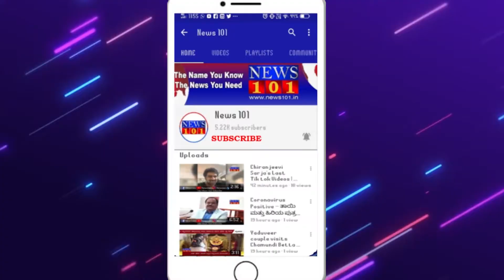ಗಂದಧಕಡ್ಡಿ ಸಾಗಿಸುತ್ತಿದ್ದ ವಾಹನಕ್ಕೆ ಆಕಸ್ಮಿಕ ಬೆಂಕಿ - 6 ಲಕ್ಷ ಮೌಲ್ಯದ ಗಂದಧಕಡ್ಡಿ ಬೆಂಕಿಗಾಹುತಿ | News101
ಮೈಸೂರು : ಕಡಕೋಳ ಕೈಗಾರಿಕಾ ಪ್ರದೇಶದಿಂದ ಮೈಸೂರು ಕಡೆಗೆ ಗಂದಧಕಡ್ಡಿ ಸಾಗಿಸುತ್ತಿದ್ದ ಕ್ಯಾಂಟರ್ ಲಾರಿಯಲ್ಲಿ ಆಕಸ್ಮಿಕ ಬೆಂಕಿ ಕಾಣಿಸಿಕೊಂಡು ಹೊತ್ತಿ ಉರಿದ ಘಟನೆ ನಡೆದಿದೆ.